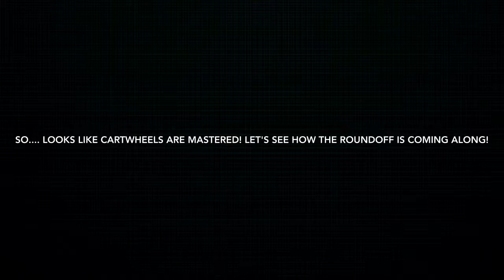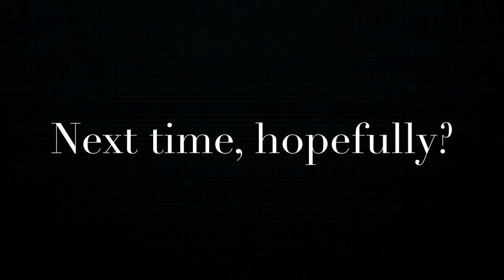Playatruth (Baseball Warmup)